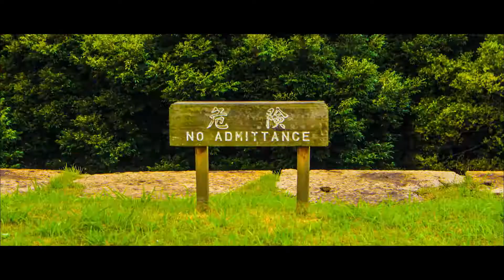Japan - A Short Travel Video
A video I filmed on an incredible 10 day trip to Japan. Japan is like a weird blend between asian traditional and strange anime pop culture...which is probably why I love it.

Filmed in: Tokyo, Osaka, Hakone, Hiroshima and Kyoto.

Gear: Canon 700D DSLR, 50mm f/1.4 STM lens, 18-55mm Canon Kit lens, 70 - 300mm STIGMA lens.

Edited With: After Effects, Premiere Pro and graded in DaVinci Resolve